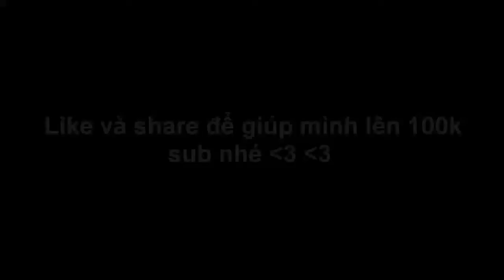AOV 15 NEW SKIN- AUTO WEEABOO-(ARENA OF VALOR)